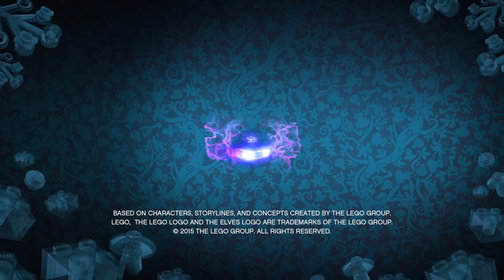LEGO Elves Full Episodes Compilation 1-8 | Cartoon Animation for Kids (English 30 minutes)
Discover LEGO Elves again with this long compilation of full episodes minimovies (1-8) of this great cartoon animation for kids in english. Compilation duration is approximately 30 minutes. Include the following episodes:

Episode 1: Crushing it 0:08
Episode 2: Crib Notes 3:56
Episode 3: Elves Got Talent 7:14
Episode 4: Never Cave 10:33
Episode 5: Another Kind of Magic 14:22
Episode 6: Safety First 18:56
Episode 7: The Dragon Whisperer 22:17
Episode 8: Drag Race 26:38

Welcome to the official LEGO channel where everything is awesome! This is the home of all your latest LEGO movies, animations, series, and mini-movie from your favorite LEGO themes such as LEGO NINJAGO, LEGO Star Wars, The LEGO Batman Movie, LEGO Minecraft, LEGO Marvel Super Heroes, LEGO DC Super Heroes, LEGO City and much more to come in exclusive episodes and stop motion videos.

What else? Of course, your weekly LEGO Shows such as REBRICKULOUS, Beyond the Instructions, and a lot of LEGO songs and LEGO movie trailers. You can also be the first one to discover our cool new sets with the LEGO Designer videos for upcoming exclusive LEGO sets.